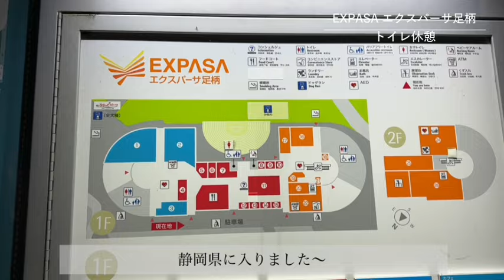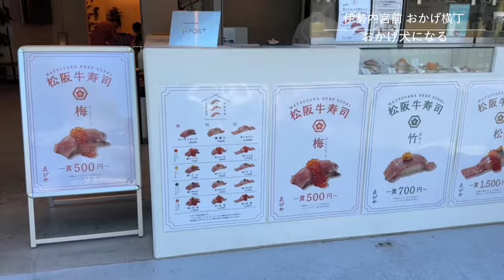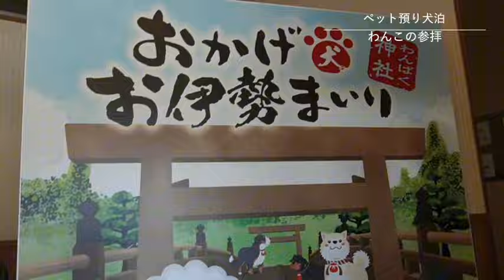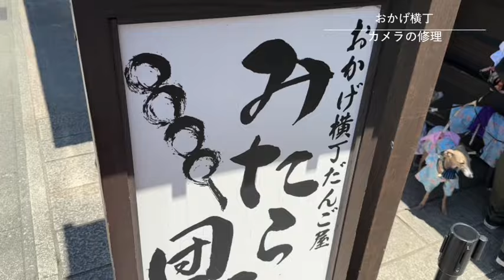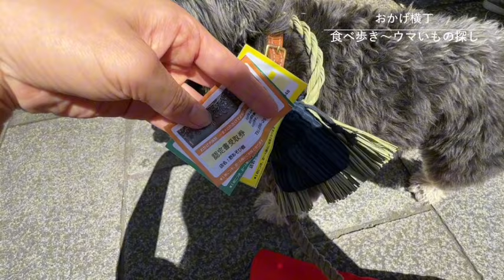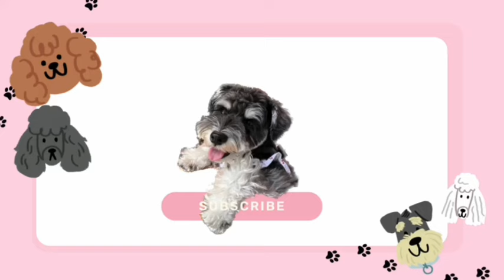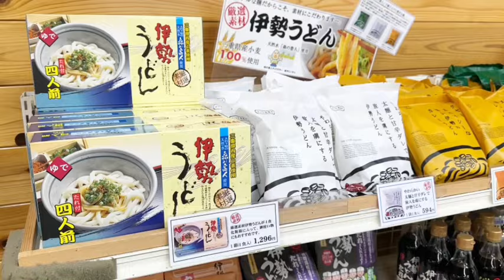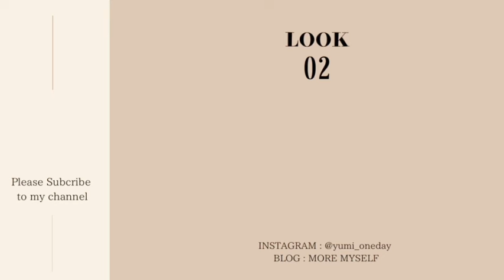【犬と泊まれるホテル】都内から車で三重県旅行!!おかげ横丁|伊勢神宮|都リゾート 奥志摩 アクアフォレスト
犬服＆飼い主さん用アクセサリーshop【before MORE MYSELF】

PLAY | アクティビティ
◆おかげ犬 in おかげ横丁

HOTEL | ホテル
◆都リゾート　奥志摩 アクアフォレスト

みなさんこんにちは。ミニチュアシュナウザーのひじきと飼い主さんです🐶愛犬と一緒に世界中の素敵な景色を観ながらお昼寝するのが夢な私たち。